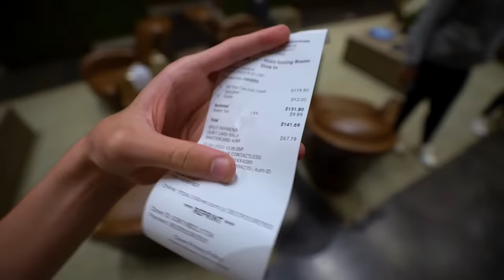CHAMEI A GRINGA PARA UM ENCONTRO!!